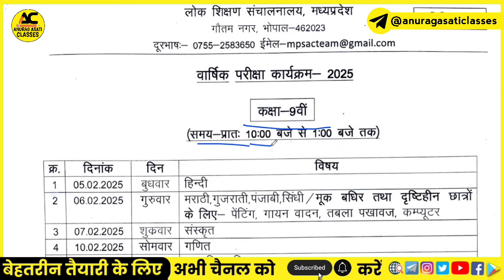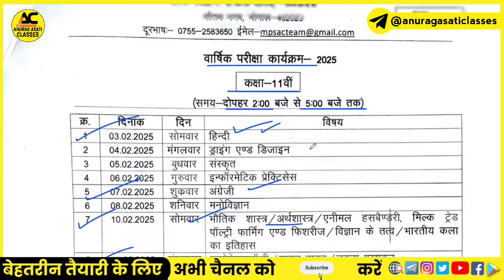Mp Board Varshik Pariksha Time Table 😍 2024-25 | Class 9th & 11th | Final Exam Time Table PDF🔥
🔴Topic cover,

mp board class 9 varshik pariksha time table 2024-25
mp board class 11 varshik pariksha time table 2024-25
varshik pariksha time table class 9
varshik pariksha time table class 11
class 9th Annual exam time table 2024 pdf
class 11th Annual exam time table 2024 pdf
mp board class 9 11 time table 2024
kaksha 9 11 varshik pariksha time table pdf 2024-25
varshik Pariksha time table MP Board class 9
varshik Pariksha time table MP Board class 11
class 11th varshik Pariksha time table 2025,
9th 11th varshik Pariksha time table,
11th varshik Pariksha time table,
class 11th final exam time table 2025 mp board,
9वीं 11वीं वार्षिक परीक्षा 2025,
वार्षिक परीक्षा का टाइम टेबल हुआ घोषित,
वार्षिक परीक्षा 2024-25,
जाने कब कौन से सब्जेक्ट का पेपर होगा,
11th varshik Pariksha time table mp,
Mp Board class 11th varshik pariksha time table 2025
Mp 9th 11th varshik Pariksha time table 2025,
Mp Board time table,
Time table class 11th varshik pariksha,
Varshik Pariksha time table 2024 Mp,
Mp Board Exam 2024,
Mp Board time table 2025 class 11th